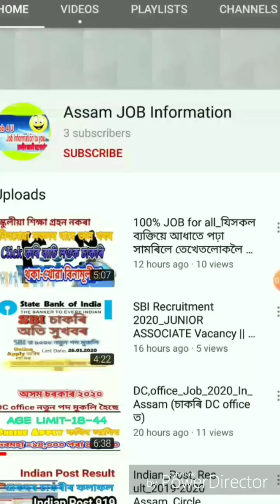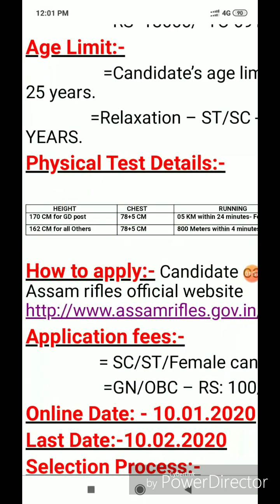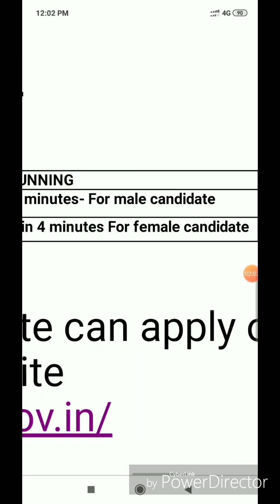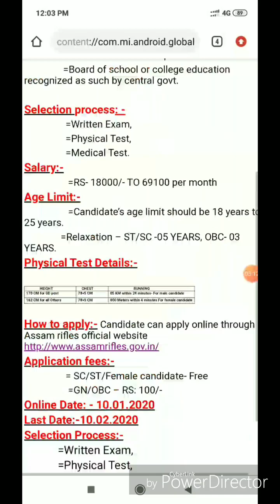Assam Rifles Recruitment 2020// Online apply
Assam Rifles post 1300+ release hoise.Eai link tut click kri apply krilouk